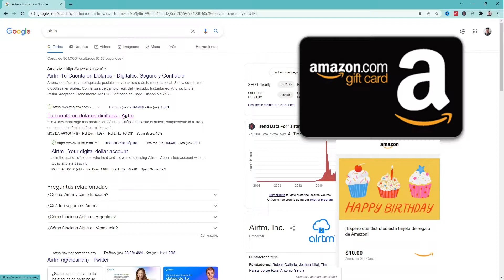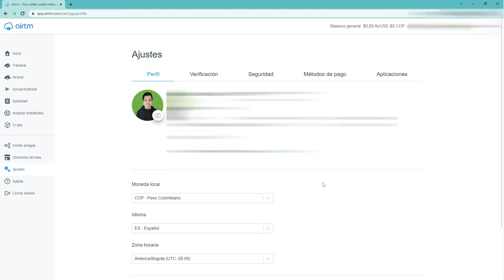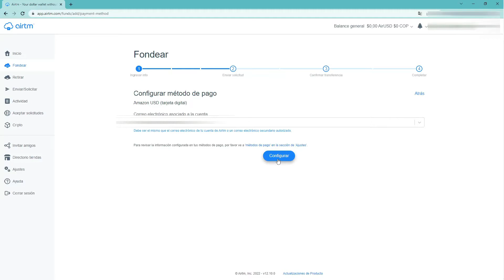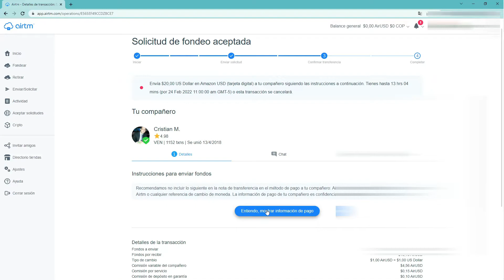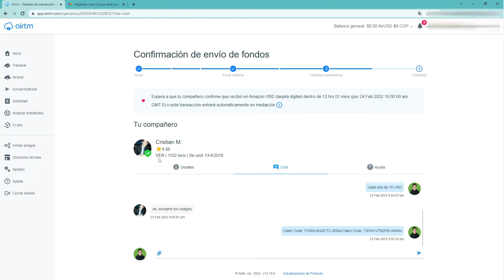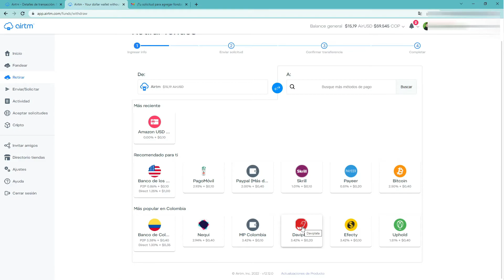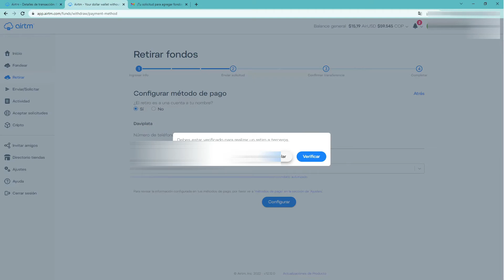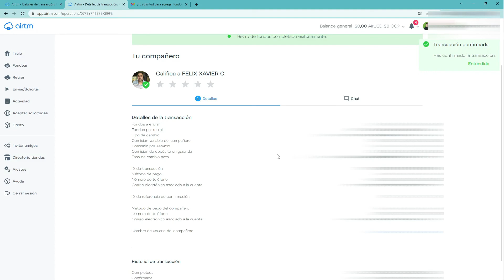👉Cómo vender Tarjetas Regalo de Amazon🎈En AirTM🎉Fondear AirUSD y Retirar en tu país✨¿Cuánto Perdí?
Les cuento y muestro mi experiencia haciendo efectivos en moneda local unos dólares que tenía disponibles con tarjetas de regalo o gift cards de Amazon.
Les muestro también cuánto perdí con AirTM, es un riesgo de la inversión pero es un detalle a considerar cuando decides nacionalizar el dinero.

☕ Si te salvé la vida con este video y quieres demostrar tu agradecimiento, ¡Invítame un café! (Das Clic en Support e introduces los datos de tu tarjeta)